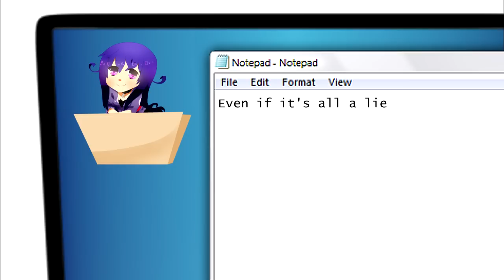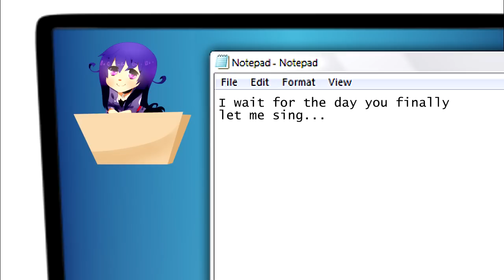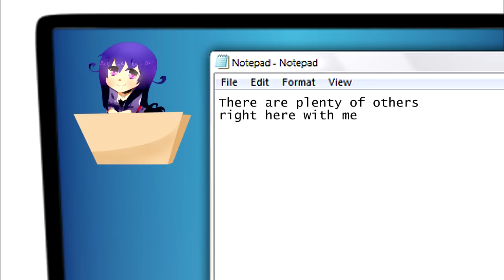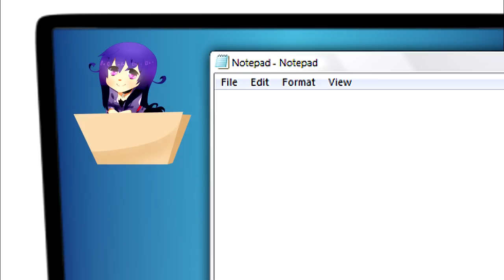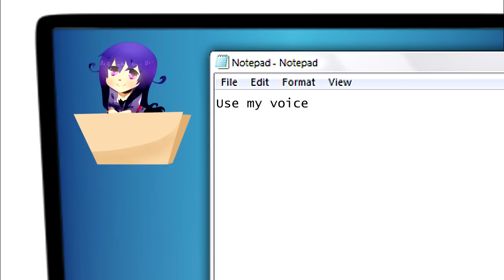【UTAU English Original】 voice folder 【Mimi Yorune English】 (+VB & UST)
Full stringed English CV-VC Voicebank

voice folder
Sung by Mimi Yorune
Composer: AvaliaKasa
Illustration: GaySalt
Mimi Yorune belongs to me.

Moon:
"I know I have a weird accent.
She's finally released! Wow, making an English voicebank is long @_@ I tried my best with the pronunciation, but I have a weird accent myself when I speak English and I pronounce 'r's as 'w's OTL But oh well, I tried my best.
A big, big thanks to Ava for creating this original song for Mimi's English bank release. I'm so grateful for you doing this and also beta testing the bank! ;u;/ Thank you to Cdra for giving me more CV-VC tips and checking to make sure I did it right ;w;/
I hope you all enjoy listening to Mimi's English. I'll try to update this bank sometime in the future and try to make it even better."

Ava:
"Ahhh Mimi English was so fun to use!! She's great for tuning and after you get used to her the accent sound adorable and she's so smooth.
This is actually my first time making a full CV-VC English original so just be aware the UST might need tweaking. And I don't often use this kind of guitar in my songs, so it might also sound a bit weird (especially since I don't actually play guitar). Thanks again to moon for letting me write this!! It was fun to make~!"